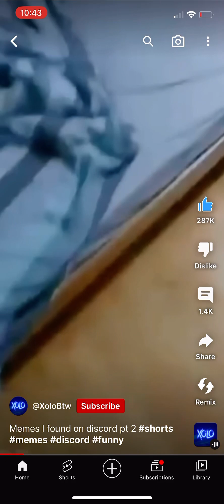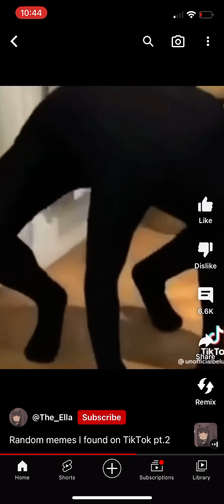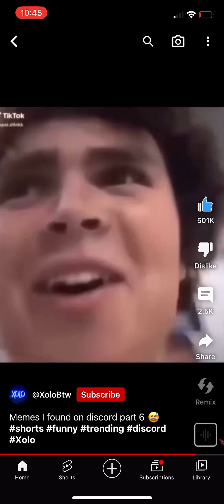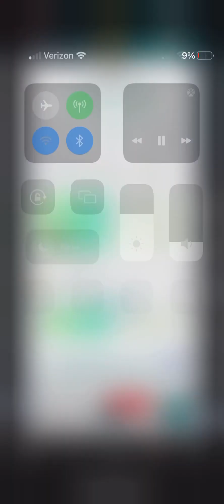I found the funnest memes ever 🤣😂